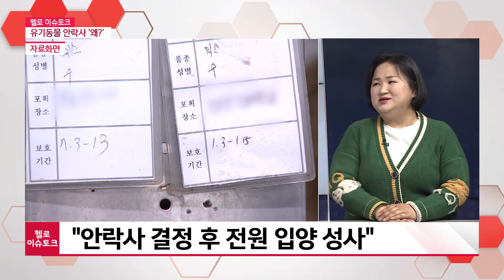[헬로이슈토크] 고성군 유기동물보호소 결국 안락사 결정…왜?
경남지역 이슈를 분석하는 시간, 헬로 이슈토크입니다.

반려견을 키우는 반려인 1,500만 시대에 접어들면서 전국 많은 지자체에서 동물 보호를 위한 다양한 정책과 시설 건립을 추진하고 있는데요.

여기에 반대되는 행보를 보이는 경남 고성군이 비판의 중심에 섰습니다. 올해 유기동물보호소 예산이 전액 삭감되고 리모델링 예산까지 일부 삭감돼 현재 다양한 문제가 발생하고 있는데요,

사안이 왜 여기까지 왔는지, 또 앞으로 어떻게 해결해 나가야 할지,
전문가와 관계자 함께 모시고 이야기 나눠 보겠습니다.

오늘 패널 소개합니다.
현재 고성군 유기동물보호소에 수용된 유기동물 구조를 지원하는 비글구조네트워크의 입양문화팀 김해경 팀장님 나오셨고요.
고성군의 다양한 정책을 분석하는 고성미래연구원의 허동원 원장 함께 합니다. 반갑습니다.

1. 먼저 알려드리고 시작해야 할 부분이 있습니다. 오늘 나와주신 김해경 팀장이 소속된 동물보호단체인 비글구조네트워크, 즉 비구협에서 지난 12월에 고성군과 고성군의회를 고발했습니다.
이번 고발 건의 주체인 비구협은, 어떤 일을 하는 단체인지 소개를 부탁드립니다.

2. 현재 고성군 유기견보호소에 거의 매일 나가서 점검을 하고 있는 걸로 압니다. 고성군 유기견보호소 현재 내부 상황은 어떻습니까?

3. 처음 문제가 불거졌을 때, 백두현 고성군수가 반려동물 친화 도시를 선포하면서 진일보한 모습을 보였습니다. 이때 걸었던 기대가 있었을 것 같습니다.

4. 현재 상황이 이렇게까지 된 데 원인을 정치적인 문제로 해석하는 의견도 있던데요, 어떤 내용입니까?

5. 백두현 군수 입장에서는 고발 건에 대해서는 억울함을 호소하기도 했습니다. 한쪽의 일방적인 잘못이라 할 수는 없지만 현 사태를 시민과 동물단체는 어떻게 바라봐야 합리적이라 보십니까?

6. 고성군의회의 예산 삭감이 이번 사태를 악화시킨 원인이기도 하지만, 고성군민 중에서도 유기견보호소의 개선이나 확대를 반대하는 의견도 있었다던데요?
고성군의회의 정치적인 공격으로만 보기엔 무리가 있다는 거죠. 어떻게 보십니까?

7. 현재 보호소 관련한 예산은 전액 삭감되었습니다. 비구협의 앞으로의 대응 계획은요?

8. 현재 수용된 유기견의 안락사 시행 날짜가 연속해서 잡히고 있는 걸로 압니다. 여기에 대응은 어떻게 하고 있습니까?

9. 현재로서는 고성군과 군의회, 또 비구협의 각자의 방향이 다르고,
이를 해결하기 위해서는 교차점을 찾아서 가장 합리적인 방법으로 유기견 보호소의 관리 방안을 찾아야 할 것으로 보입니다.
제안하고 싶은 방향이 있습니까?

10. 안락사가 예정되어 있던 유기동물보호소 내 유기견들은 비구협의 홍보 덕분인지 모두 구조되어서 입양이 예정됐다고 들었습니다. 그나마 결과가 좋아서 다행입니다.
많은 분들에게 전하고 싶은 말이 있을 것 같아요?

11. 입양이 결정된 유기견들이 전국에서 입양을 요청해서
이동 봉사가 필요한 거로 압니다. 이 자리를 빌려서 이동 봉사 홍보도 필요한 거로 아는데요. 어떻습니까?

지난해 유기동물의 천국이 될 것이라 선포했던 고성군에 올해 꼭 풀어야 할 매듭이 생겼습니다. 모쪼록 발전적인 방향으로 소통해
시도했던 유기동물의 천국이라는 명성을 되찾길 바라봅니다.

오늘 함께 말씀 나눠 주신 허동원 고성미래연구원장, 김해경 동물보호단체 비글구조네트워크 입양문화팀장 감사합니다.

오늘 방송은 유튜브 채널 헬로 경남에서 다시 보실 수 있습니다.
함께 해주신 여러분, 감사합니다.